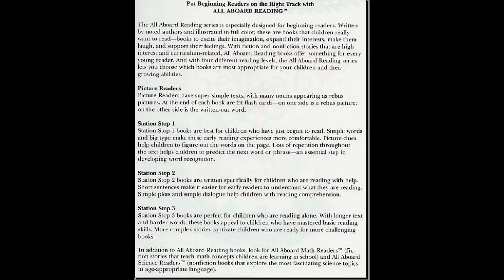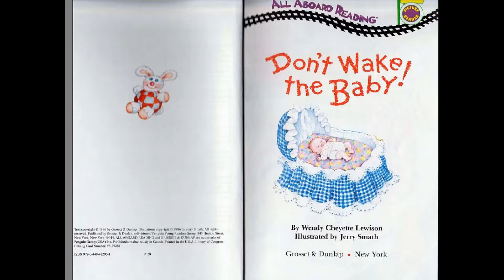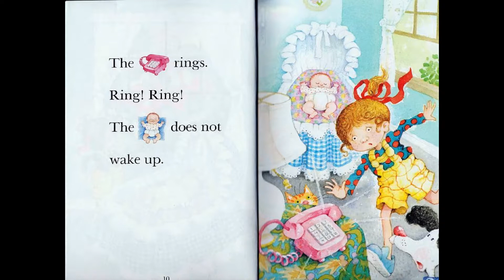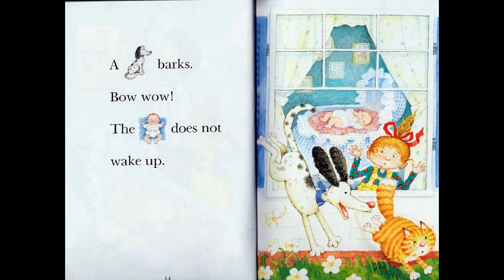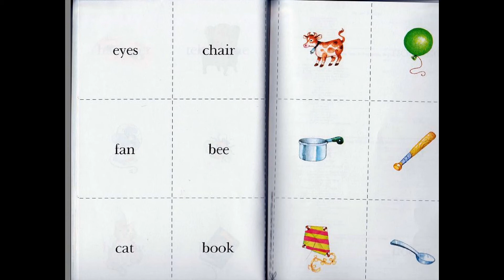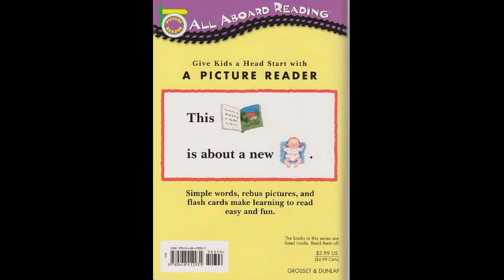[Story for Kids] All Aboard Reading - Don‘t Wake the Baby